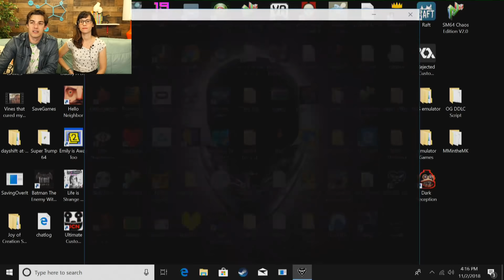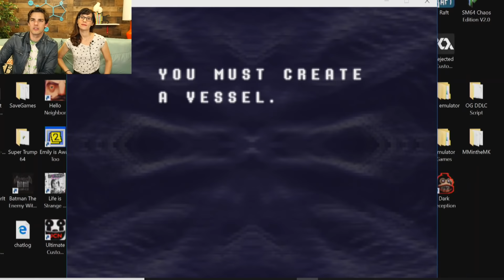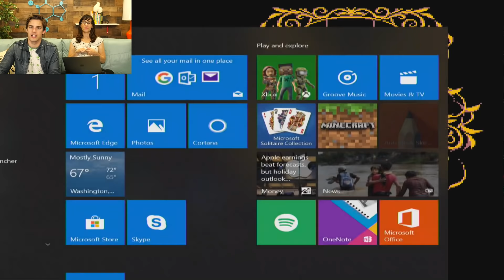Undertale 2 is HERE! | Deltarune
Don't Trust Anyone! | Secret Neighbor
Bendy's FINAL Secret! Chapter 5 Ending!

Toby Fox has released the follow up game to Undertale! Is it a prequel? A sequel? We're about to find out! Join us as we play Deltarune!

(Note: During the actual livestream we experienced a few minutes of serious lag, but we have now removed that laggy bit. Enjoy!)

Life is Strange: Before The Storm!!
Can YOU Help Us Survive Until Dawn?
I Will Not Be Fooled! Hidden Agenda
You Will Not Control Me! Detroit!